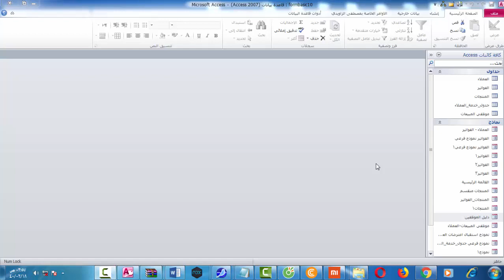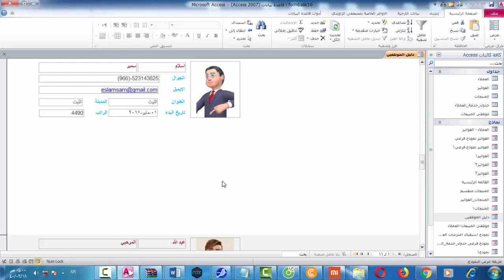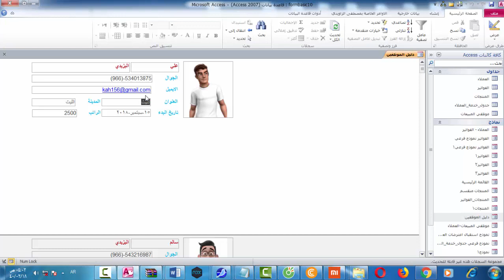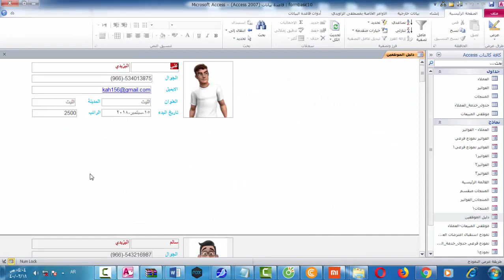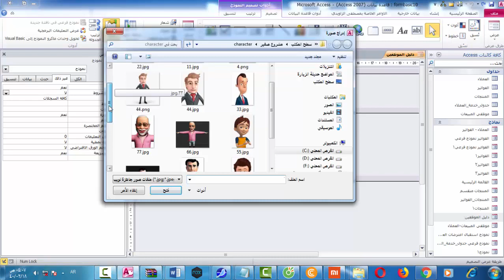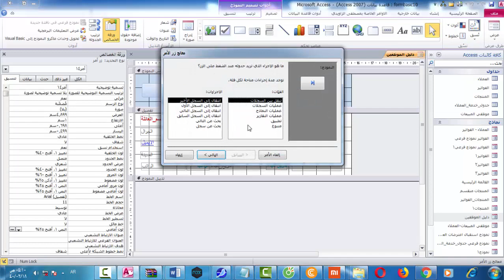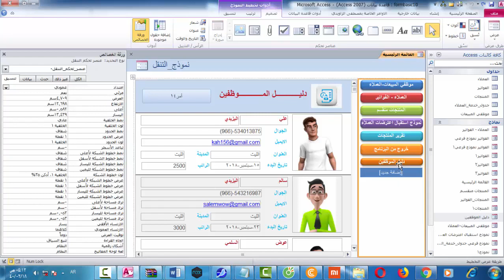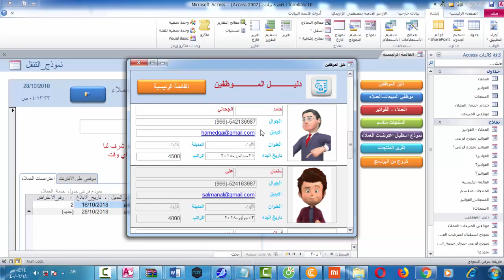الدرس السابع والعشرين دورة الاكسس النماذج متقدم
سوف نتعرف في هذا الدرس على استخدام الخصائص الخاصة بالنماذج والتي سوف تساعدنا في اظهار النموذج بشكل محدد مثل العرض المستمر - والتحكم في اظهار اخفاء طرق عرض النموذج - التحكم في اظهار واخفاء محدد السجلات - ازرار التنقل - الخطوط المقسمة - مساحة العرض - الصورة والعنوان وتنسيقهما - استخدام بعض الماكرو
ملف قاعدة البيانات :